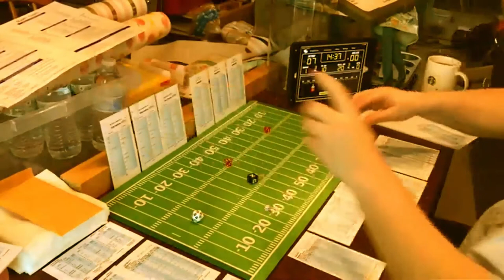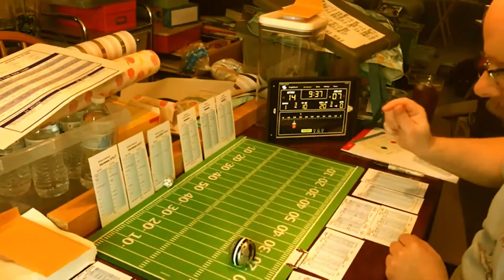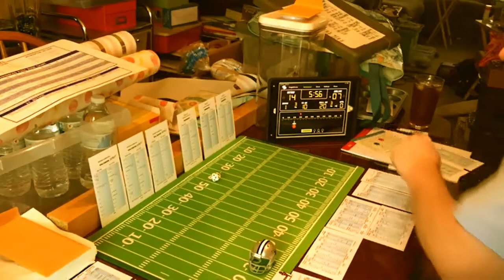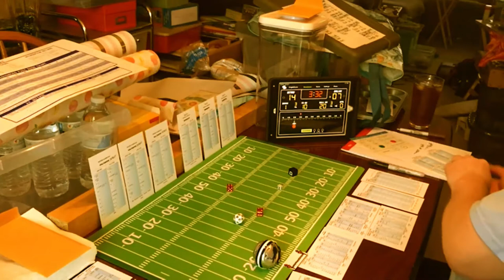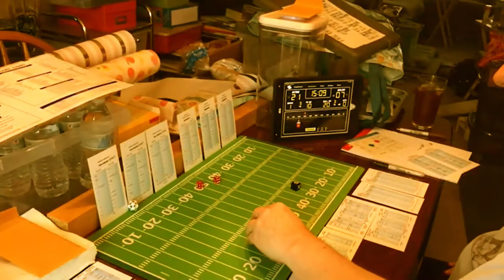Strat-O-Matic C&D Football; WEEK 2 Game of the Week: Lions @ Cowboys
The Sports Man Z Football League season moves on to Week 2 with week two's Game of the Week...the Detroit Lions at the Dallas Cowboys! Both teams come in at 1 - 0 on the season with the Detroit Lions having defeated Chicago in Week 1 and the Dallas Cowboys having beaten up on the Eagles. It's Drew Brees at the helm of the Lions and Joe Flacco calling the plays for the Cowboys.